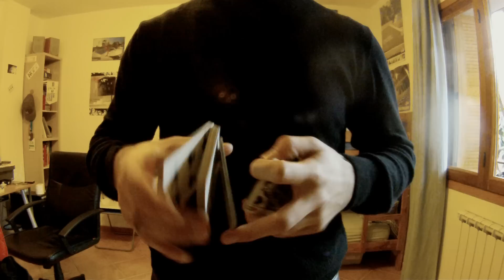Sibyl Card Fluorish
Card Flourish